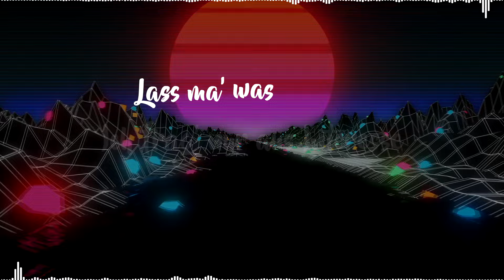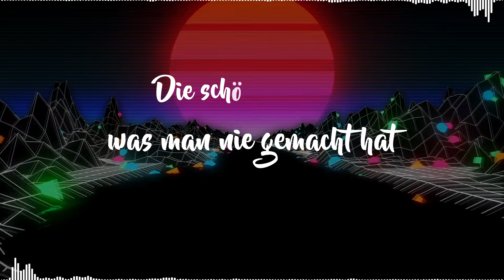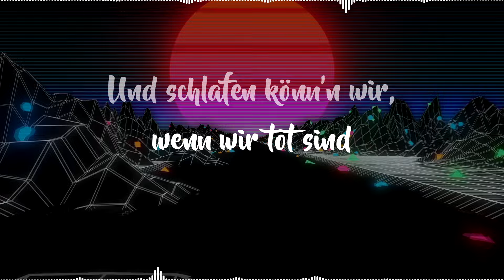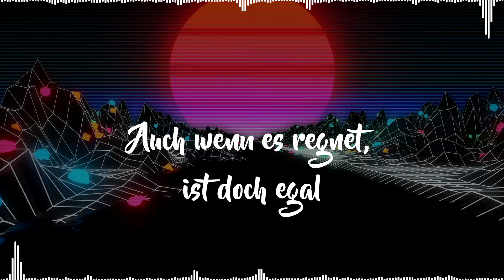SDP x Clueso - Die schönsten Tage (deMusiax Hardtekk Remix / Hardfusion) [Lyrics Video]